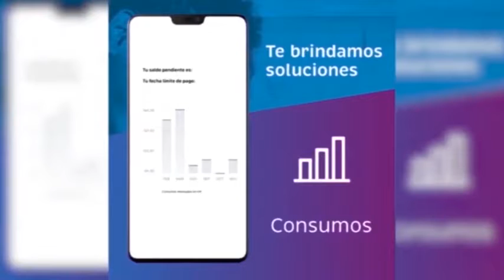BLOQUE COMERCIAL 1 HD 1